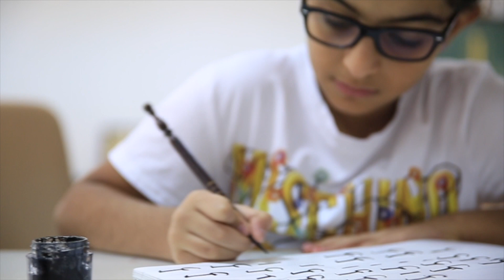فيديو خاص عن اكاديمية الفجيرة للفنون الجميلة وعن جميع التخصصات الموجودة فيها